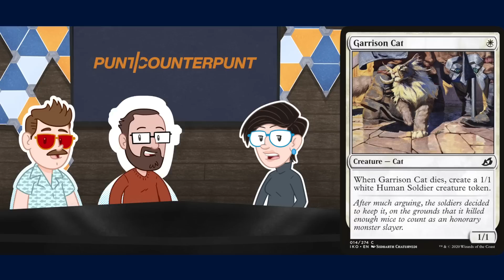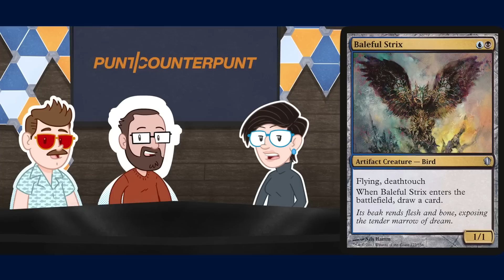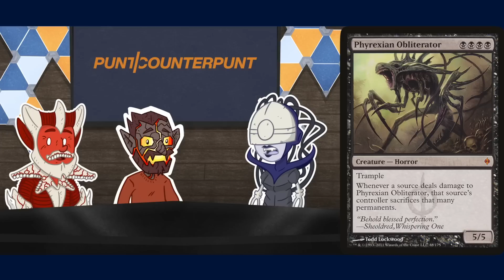We Completely Messed Up || Punt/Counterpunt (ONE PPR)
This segment was originally recorded for the ONE PPR.